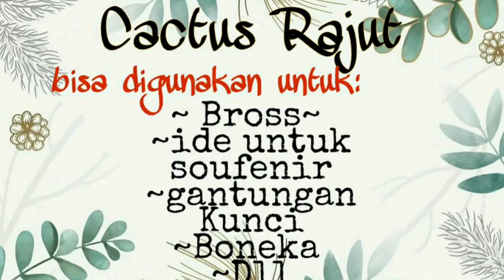Crochet Tutorial | Crochet Mini Cactus | Cara Membuat Kaktus Rajut | Amigurumi